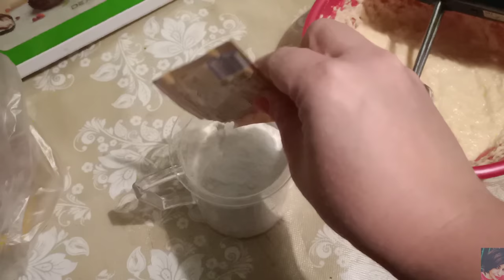VLOG: ДЕЛАЕМ ПЕЧЕНЬЕ С ПОМОЩЬЮ ФОРМ FABERLIC || ПОКРАСКА ВОЛОС, УХОД ЗА ВОЛОСАМИ ОТ HERBAL ESSENCES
ВСЕМ ПРИВЕТ!!!
В этом видео вместе с вами приготовим очень вкусные печеньки, используя формы для печенья от FABERLIC, пошаговый рецепт, покрасим волосы и протестируем шапмунь и бальзам от Herbal Essences. Покупки магнит косметик и многое другое!